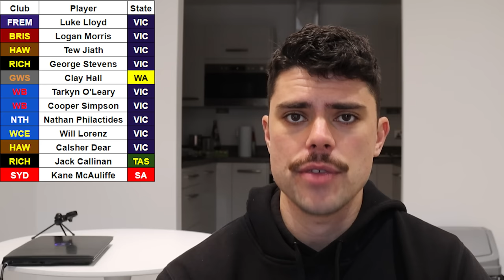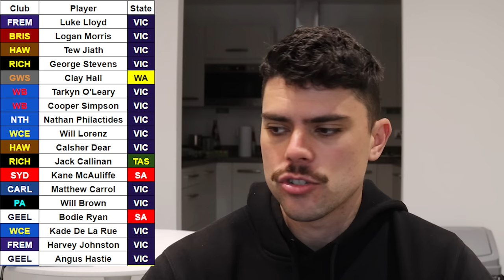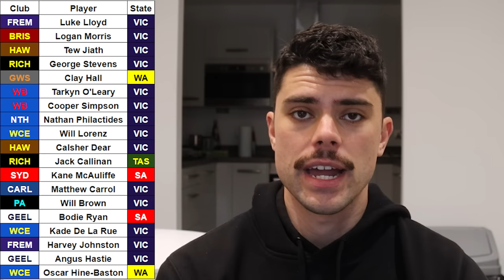2023 AFL Draft Day 2 Predictions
Jesse predicts the second 30 picks of the 2023 AFL Draft.